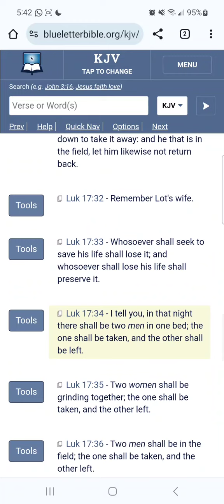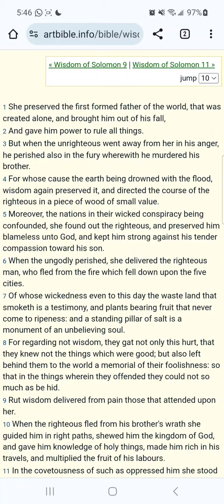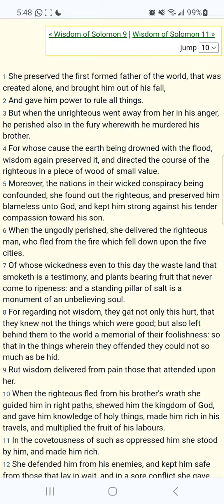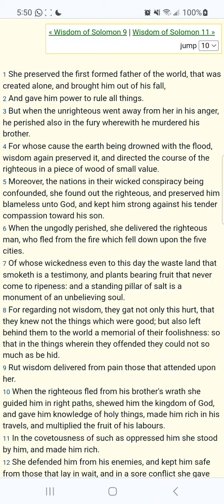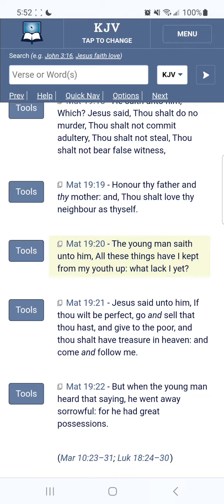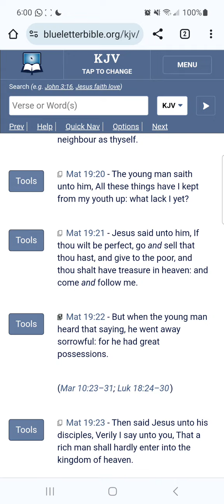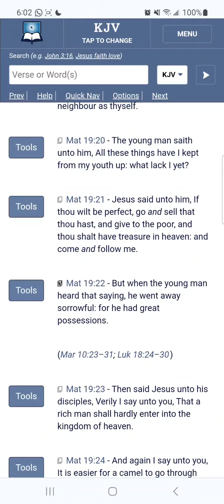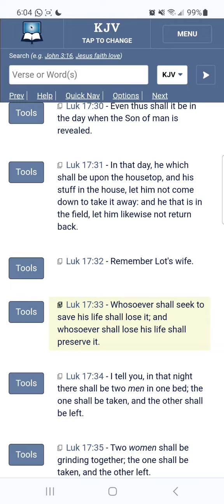Chances Of Of You Being A "Lot's Wife" (Examine Thyself)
2 Timothy 4:10- For Demas hath forsaken me, having loved this present world, and is departed unto Thessalonica; Crescens to Galatia, Titus unto Dalmatia.